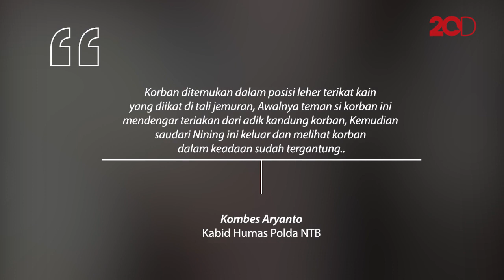Biadab! Bocah Perempuan di Bima: Diperkosa, Dibunuh, Lalu Digantung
Seorang bocah perempuan ditemukan tewas dalam kondisi tergantung di tali jemuran di depan rumah kos di Kecamatan Rasanae, Kota Bima, Nusa Tenggara Barat, Kamis (15/4) lalu. Bocah tersebut diduga merupakan korban pemerkosaan.